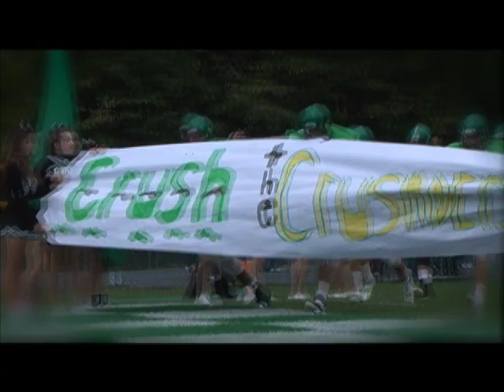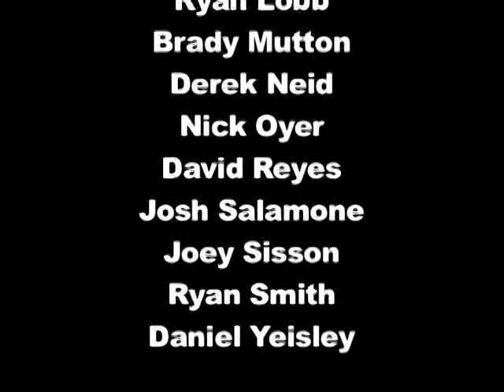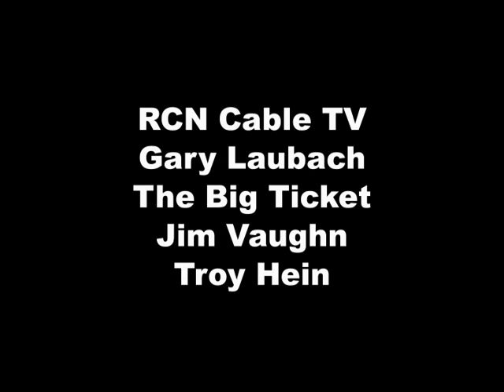Pen Argyl Green Knights Football 2013 Highlight Film